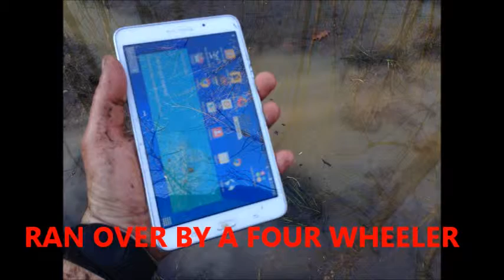Samsung Tablet falls into the swamp while checking trail cameras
Got stuck bad with the four wheeler on the way out to check my trail camera.  I dropped my Samsung tablet in the swamp while I was hooking up the winch.  It fell into two foot of water.  Then I winched the four wheeler over it.  Found it 15 minutes later.  It must be ruined, right?  Watch the video to find out.